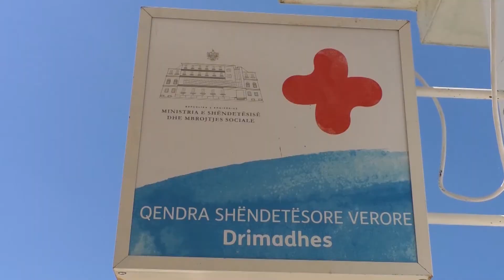Manastirliu në Vlorë: Do të kemi sezon turistik të lehtësuar, 15 qershor hapen qendrat shëndetësore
Ministrja e Shëndetësisë dhe Mbrojtjes Sociale, Ogerta Manastirliu ka ndjekur nga afër procesin e vaksinimit të operatorëve turistikë në qendrën shëndetësore “Uji i ftohtë” në Vlorë, ku shpalli planin e shëndetësisë për mbarëvajtjen e sezonit turistik.

Ministrja e Shëndetësisë dhe Mbrojtjes Sociale tha se situate aktualisht është e kontrolluar dhe do të vijohet intensivisht me procesin e vaksinimit, për të patur një sezon turistik më të lehtësuar.